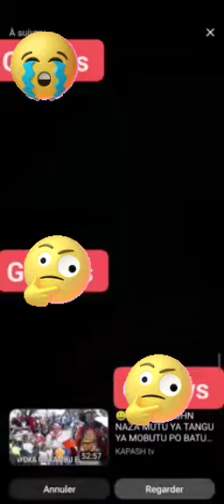Bakangi Manike mawa mingi 04 /02